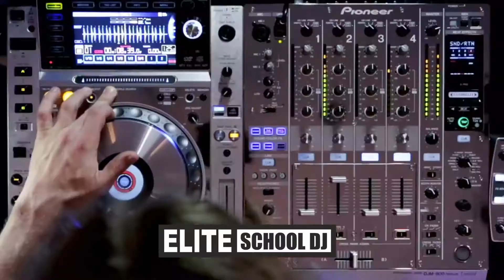Academia para DJ en Bucaramanga - Elite School Dj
Academia / Escuela para Deejays en  Bucaramanga

Somos Elite School Dj una academia para Deejays en Bucaramanga. Contamos con la mejor tecnología en equipos y programas del mundo, facilitando que nuestros alumnos tengan  las herramientas que utilizan los mejores Deejays.

 Tenemos un programa académico propio que se adapta al ritmo de aprendizaje de cada alumno, sin importar la edad o gusto músical, el compromiso de Elite es convertir al alumno en un Dj profesional, con perfil laboral ideal para el mundo del entretenimiento. Capaz de mezclar música, grabar y editar audio, conectar equipos de audio profesional y abrirse campo en Eventos sociales, empresariales e institucionales.

Nuestro curso va dirigido a niños, jóvenes o adultos que tienen amor y pasión por la música, les encantaría aprender a mezclar por hobby o para estar en una gran tarima con un masivo  público. Sueñan con dar a conocer su talento al mundo entero.